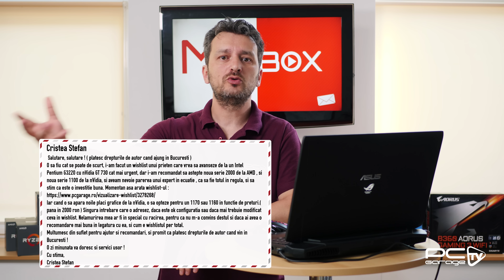Mailbox #143 - Placile de baza B350 "Ryzen 2000 ready"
- Sursa - be quiet! Power Zone, 80+ Bronze 650W